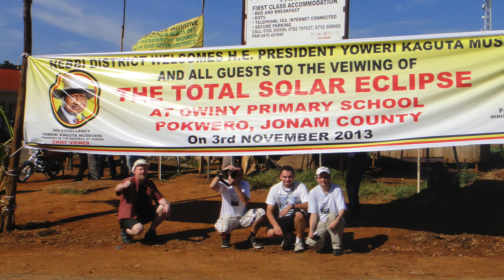2013 Hybrid Total Solar Eclipse viewing from Uganda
This video provides a sense of what it is like to watch live a total solar eclipse. This time was  in Uganda on November 3rd 2013 at 17:22 from the Japyemonen Primary School outside Pokwero. The weather started very nicely but it got more cloudy during the partial phase. The clouds were moving relatively fast and also partially dissipated with ten minutes to go. Totality was glorious, albeit very short, only 18 secs. Thank you to all the Ugandan people that made this trip and incredible adventure!